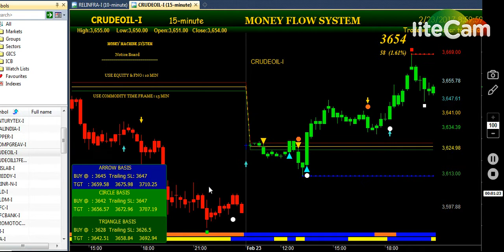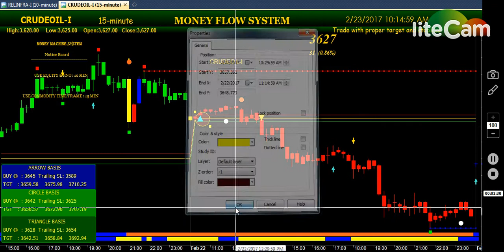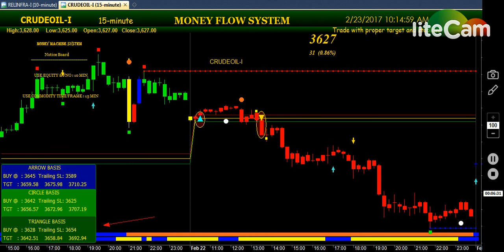Trade Free - Triangle Concept in Crude Oil Intraday Trading Tamil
In Money Flow Trading System, I explained about the Trading Concept based on Advanced Technical Analysis.

Money flow is positive when the typical price rises (buying pressure) and negative when the typical price declines (selling pressure). A ratio of positive and negative money flow is then plugged into an RSI formula to create an oscillator that moves between zero and one hundred. As a momentum oscillator tied to volume, the Money Flow Index (MFI) is best suited to identify reversals and price extremes with a variety of signals.